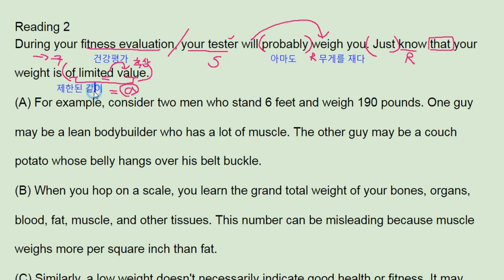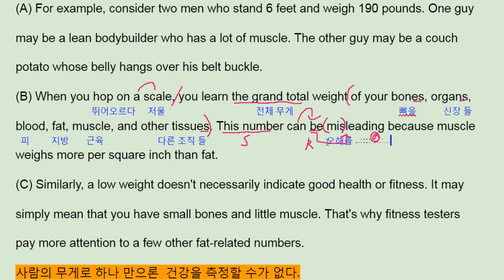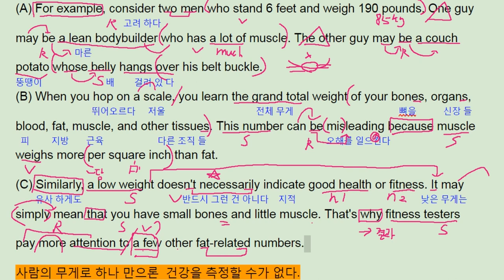EBS 올림포스 영어독해2 15강 2번 - 번개콩